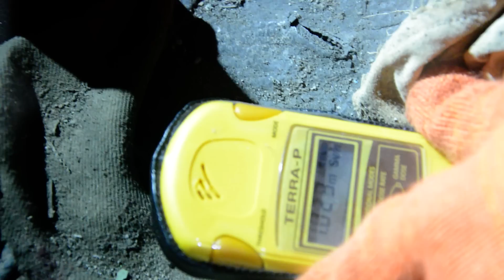Czarnobyl 2014 - Piwnice szpitala - rekordowe promieniowanie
Piwnice Szpitala i radioaktywne ubrania strażaków, którzy brali udział w akcji ratowniczej po katastrofie w Czarnobylu